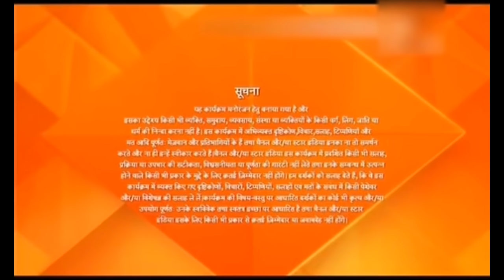Best Hair Tips for Hair Growth in Hindi || Baby Hair Style and Curly Hair Tips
If you have any question about our video or if you want to watch more, new and latest videos of Nisha Ji Ke Nuskhe you can visit our site for New Videos

Best hair oil for your long and strong hair :
Check Now

NOW You Are Watching: " Top 4 Hair Care Tips for Hair Growth Nisha Ji Ke Nuskhe || Baby Hair Style and Curly Hair Tips ".

🌍Follow Me Now on Social Media🌍